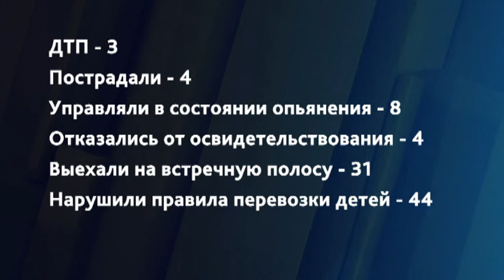Возбудили дело за осквернение Вечного Огня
Символы Победы в Великой Отечественной войне имеют особое значение для нас. Поэтому случаи осквернения мемориалов становятся резонансными, а дела громкими. На минувших выходных в Ханты-Мансийске произошел именно такой случай. Об этом, а также о других происшествиях на территории Югры в программе «Югра - территория безопасности».